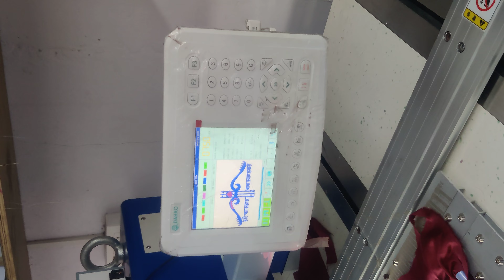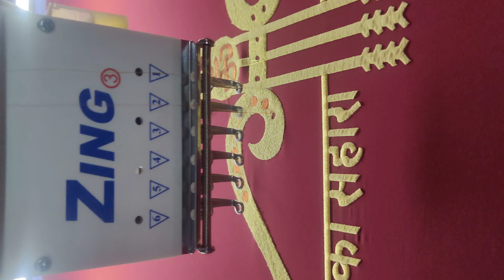Zing embroidery machine working